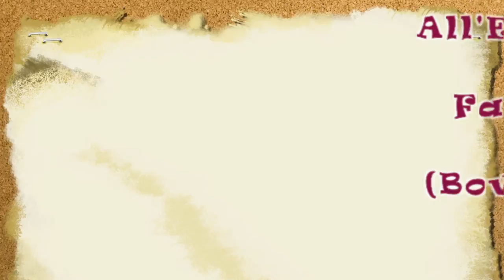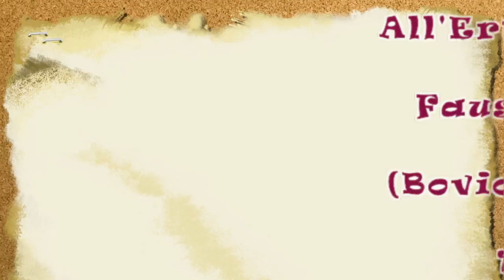All'Erta Sentinella - Fausto Cigliano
Bovio - De Curtis 1914